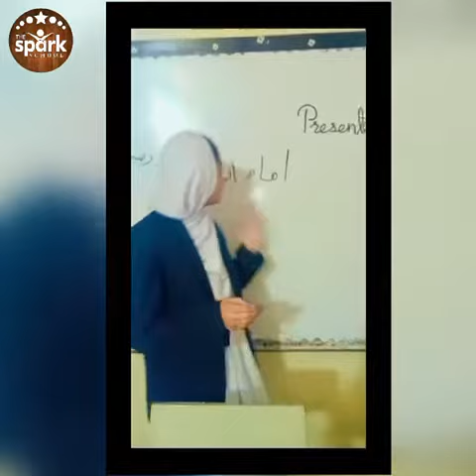Sindhi Presentation From Student | The Spark School | Sachal Campus